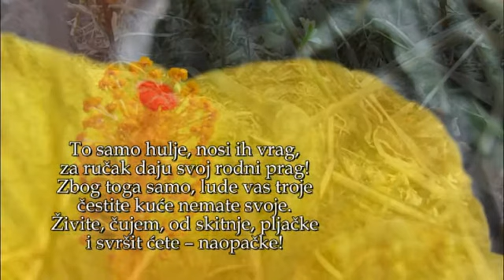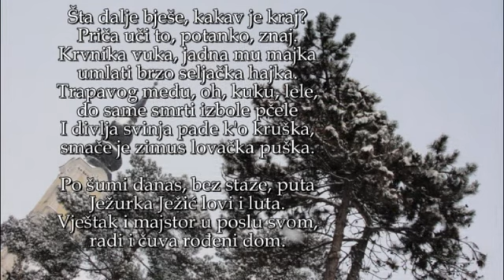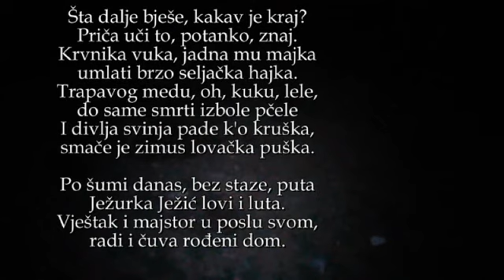730 dana Pitomače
Zadnjih 730 pitomačkih dana...galerija fotografija...
Tu Ježić uđe, pliva u sreći,
šušti i pipa gdje li će leći.
Namjesti krevet, od pedlja duži,

zijevnu, pa leže i noge pruži.
Sav blažen, sretan,niže bez broja:
Kućico draga, Slobodo moja!
Palato divna, drvenog svoda,
kolijevko meka, lisnatog poda,
uvijek ću vjeran ostati tebi,
nizašto ja te mijenjao ne bi'!
U tebi živim bez brige, straha
i branit ću te do zadnjeg daha!

Medvjed i svinja i s njima vuja
grmnuše gromko prava oluja:
Budalo ježu, bodljivi soju,
zar tako cijeniš straćaru svoju?!

Koliba tvoja prava je baba,
krov ti truo, prostirka slaba.
Štenara to je, tijesna, i gluha,
sigurno u njoj imaš i buha!
Kućicu takvu, hvališo mali,
za ručak dobar svakom bi dali!
Rekoše tako njih troje, ljuti,
dok mudra lija po strani šuti.

Diže se Ježić, oči mu sjaje,
gostima čudnim odgovor daje:
Ma kakav bio moj rodni prag,
on mi je ipak mio i drag.
Prost je i skroman, ali je moj,
tu sam slobodan i gazda svoj.
Vrijedan sam, radim, bavim se lovom
i mirno živim pod svojim krovom.
To samo hulje, nosi ih vrag
za ručak daju svoj rodni prag!
Zbog toga samo, lude vas troje,
čestite kuće nemate svoje.
Živite, čujem, od skitnje, pljačke
i svršit ćete naopačke!
To sluša lija, pa sudi zdravo:
Sad vidim i ja, jež ima pravo!
To reče, klisnu jednom ćuviku,
a ono troje digoše viku:
Jež nema pravo, nastranu šala;
a i ti, lijo, baš si budala!

Šta dalje bješe, kakav je kraj?
Pričat ću i to, potanko, znaj.
Krvnika vuka, jadna mu majka,
umlati brzo seljačka hajka.
Trapavog medu, oh, kuku, lele,
do same smrti izbole pčele.
I divlja svinja pade k'o kruška,
smače je zimus lovačka puška.
Po šumi, danas, bez staze, puta
Ježurka Ježić lovi i luta.
Vještak i majstor u poslu svom,
radi i čuva rođeni dom.